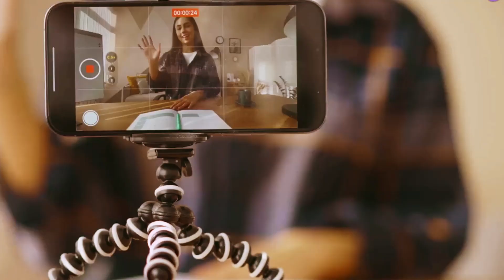Dating Tips: 20s vs 30s - What Changes When You Get Older?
Are you navigating the dating scene in your 20s or 30s? In this video, we explore the key differences in dating dynamics as you transition from your 20s to your 30s. Discover essential dating tips tailored to each decade, including how your priorities, expectations, and relationship goals evolve over time. We'll dive into topics such as communication styles, emotional maturity, and how life experiences shape your approach to finding love. Whether you're single, dating, or looking for a long-term relationship, this video provides valuable insights to help you thrive in your dating journey at any age.